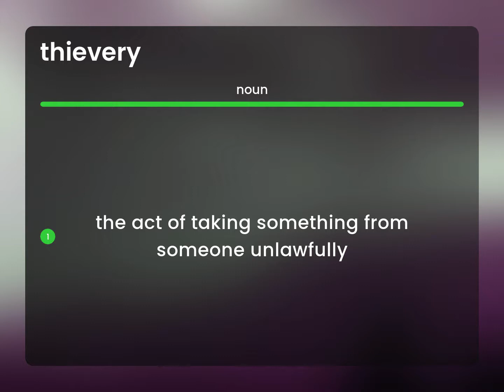Thievery — what is THIEVERY meaning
THIEVERY meaning